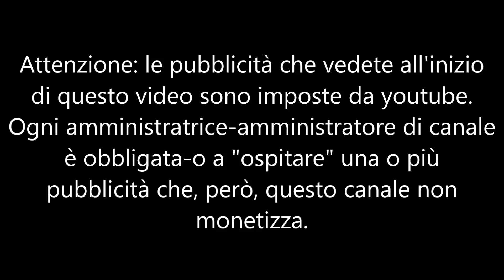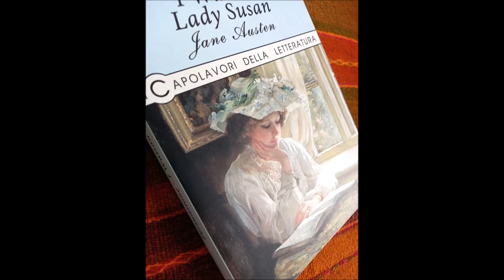Lady Susan part 5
Non troppo vecchio da non poterlo dominare né troppo giovane da non morire: questa la caratteristica ideale per un marito secondo Lady Susan, il brevissimo romanzo in formato epistolare, divertente e ricco dell’humor tipicamente graffiante dell’autrice, scritto da Jane Austen in gioventù con l’unico scopo di intrattenere la sua famiglia e pubblicato dopo la sua dipartita. Il romanzo svela, attraverso lo scambio di lettere tra Lady Susan Vernon, vedova aristocratica ma senza mezzi egoista e manipolatrice, e la sua amica americana altrettanto cinica, le manovre della stessa lady Susan per sposare la figlia a un ottimo partito. Non è chiaro se si tratti di un romanzo più lungo che non è stato finito o di un breve testo che si conclude bruscamente ma con un finale assolutamente inaspettato ed esilarante nel quale Jane Austen, seppur giovane, da già prova del  lucido e spietato umorismo con il quale descrive senza mezzi termini la società aristocratica e borghese della sua epoca. Il breve romanzo ha il pregio di raccontare chiaramente quale destino spettava alle giovinette di buona famiglia come pure alle vedove, rimaste senza mezzi a causa della morte del capofamiglia. Le regole allora erano davvero tristi per le donne che, rimanendo senza protezione e senza pensione, dovevano dipendere dall’ospitalità dei familiari quando questi erano abbastanza generosi da accordargliela.
Devana presenta e legge per La Scuola delle Donne® “Lady Susan” di Jane Austen, seconda parte del romanzo scaricata dal web in versione spagnola e tradotta per noi da Francesca Grandi